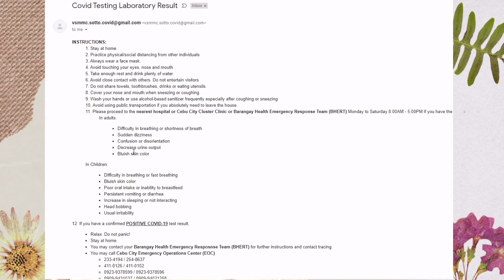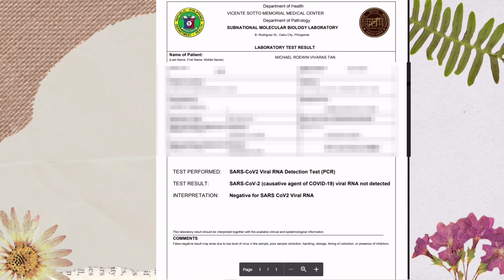FREE SWAB TEST: OUR COVID-19 STORY and the SECOND TIME AROUND covid-19 swab test experience.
Yes, Pangalawang beses na kami nag pa swab test. The first time is in August of this year in the IC3 convention center here in Cebu. The swab test is free. The second time is This month of October and it's a drive-thru swab test in VSMMC and it's also free.

Both pwede mag walk-in but in VSMMC kailangan ninyu mag register online. Here is the link to the online form that you need to fill out.

○ VIDEO EDITOR ○
Kinemaster

The information contained on my youtube channel Eulz Famil Logbook is for general information purposes only. My vlog assumes no responsibility for errors or omissions in the contents of the Service.

In no event shall My vlogs be liable for any special, direct, indirect, consequential, or incidental damages or any damages whatsoever, whether in an action of contract, negligence, or other torts, arising out of or in connection with the use of the Service or the contents of the Service. My vlogs reserve the right to make additions, deletions, or modifications to the contents on the Service at any time without prior notice. My vlog does not warrant that the website is free of viruses or other harmful components.

Sharing YouTube and work from home tips to help you grow your YouTube channel faster than you thought possible and land on your dream job that is perfect for you!